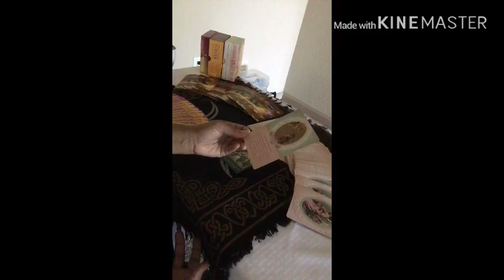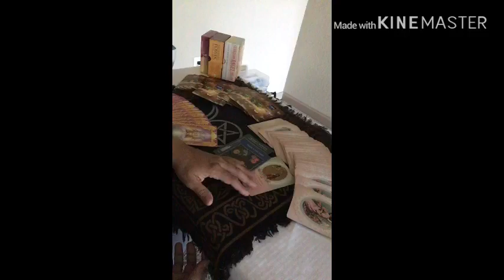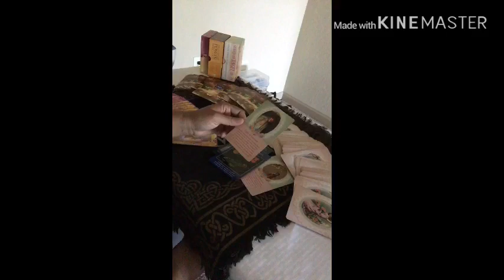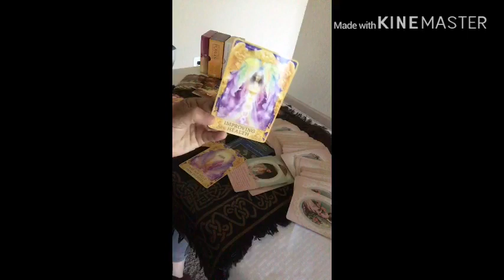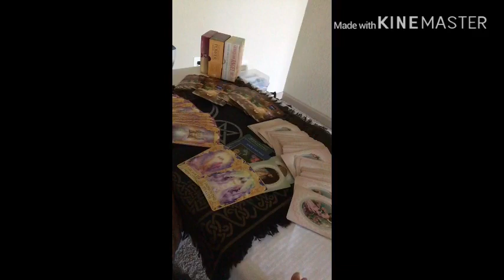Angelic Thursday Messages, May 16, 2019